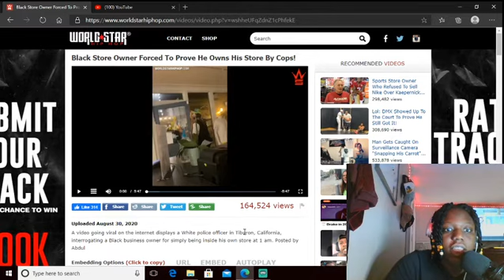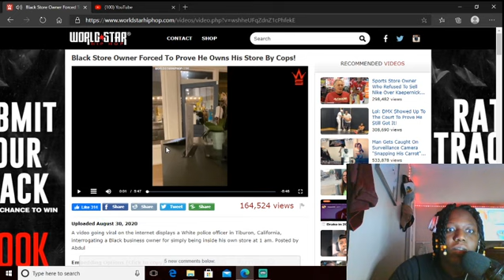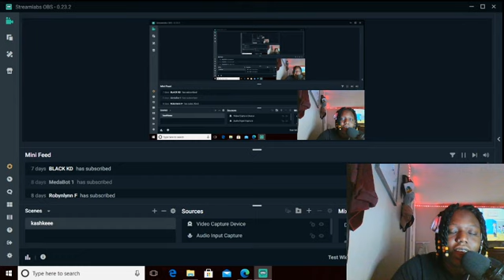Black Store Owner in Tiburon, California Forced To Prove He Owns His Store | KASHKEEE REACTION